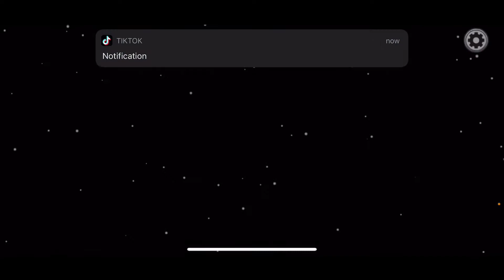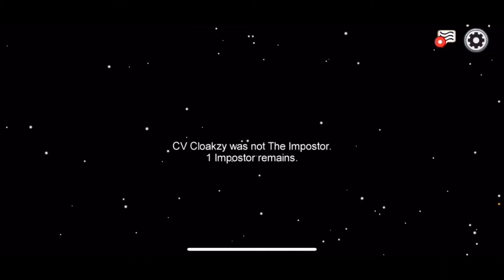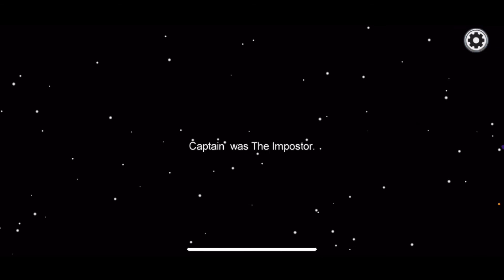More among us new intro